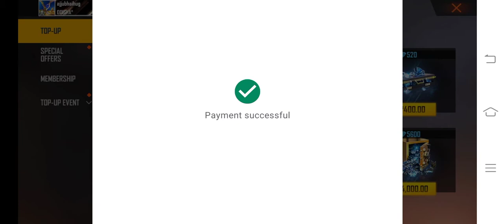I GOT DRACO AK IN MY SUBSCRIBER ACCOUNT | DRACO AK RETURN FREE FIRE